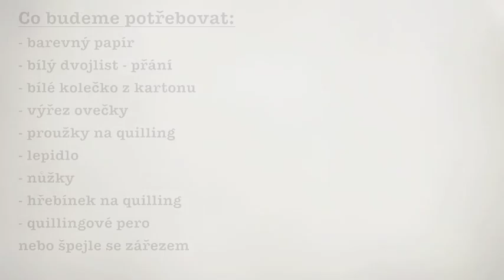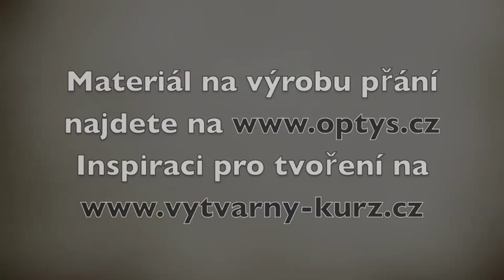Quilling na hřebínku první díl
Podívejte se, jak jednoduše a rychle vytvoříte krásné jarní přání!